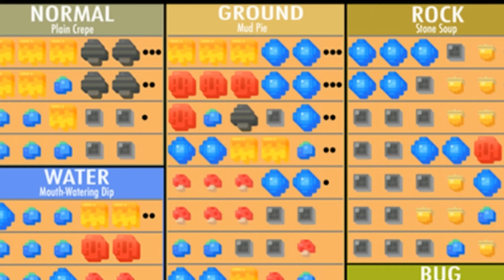TOP 5 BEST TIPS TO SHINY HUNT POKEMON QUEST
I feel bad because my first shiny hunt video for pokemon quest was a little deceiving as it wasn't so much a how to but a highlight reel from a live stream.

i legitimately have 5 tips (plus a bonus tip) to shiny hunt in pokemon quest